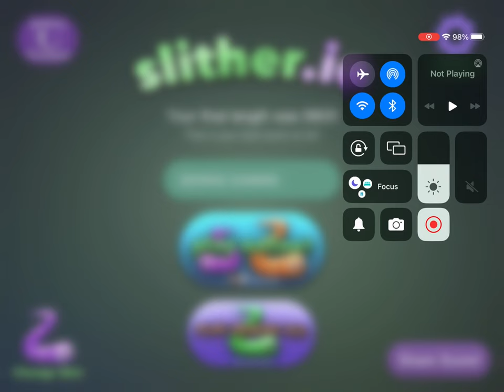General audience my 23rd birthday Slither.io gaming special read description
This channel is for a general audience, it’s my 23rd birthday today and to celebrate it I’m playing Slither.io make sure to like, comment and subscribe to the channel and also wish me a happy birthday in the comments.

0:00 opening
1:00 playing Slither.io & happy birthday to me
10:26 end